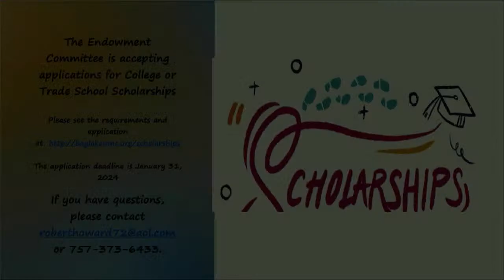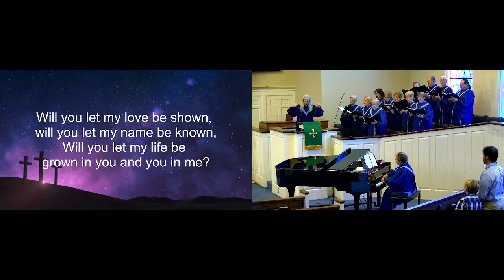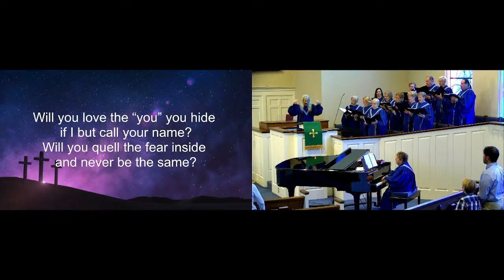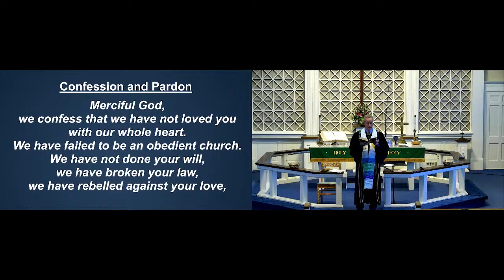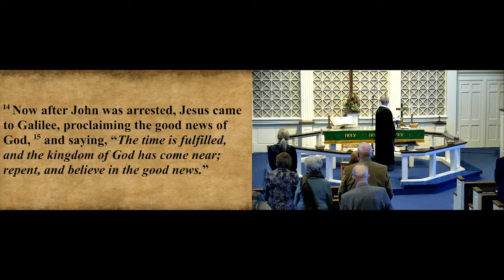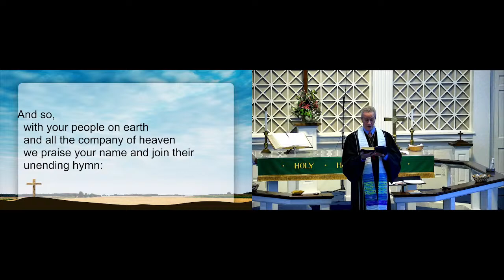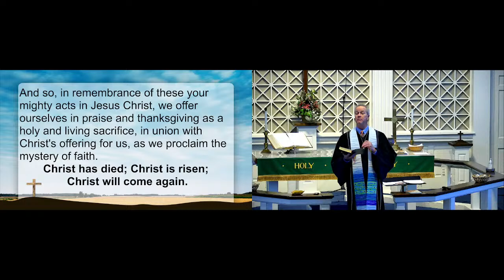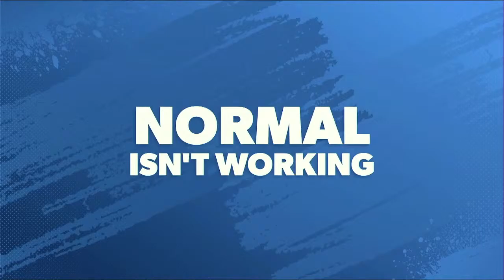Baylake UMC - "Say "YES" to God" - 9am - 1/21/2024